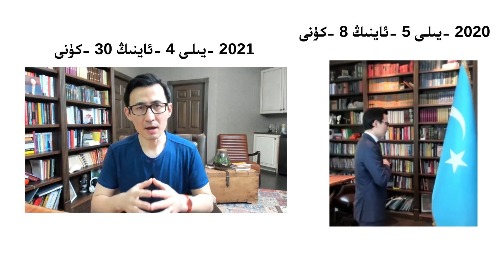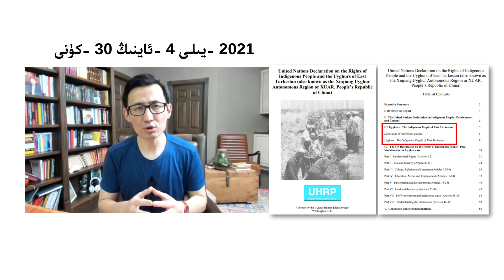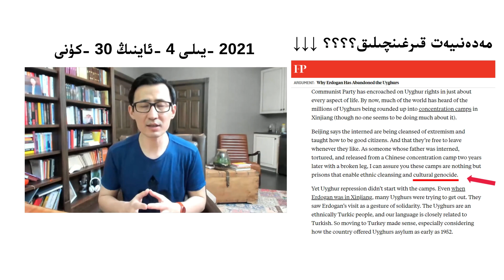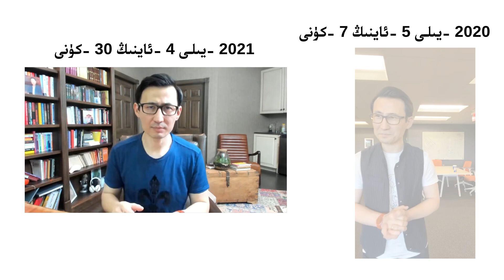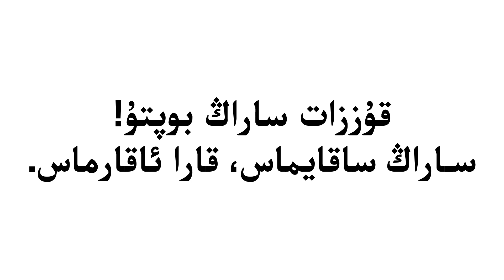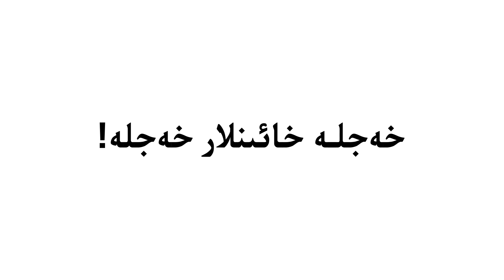2021.10.09 قۇززاتنىڭ ئەسلى يۈزى 🙄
Anisi xittay Quzzat nima daydu??